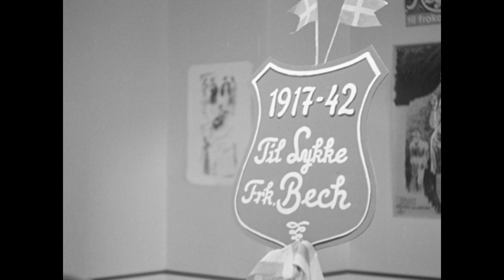Tyrannens fald (1942)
Se danske film i fuld længde på Nordisk Films online streamingtjeneste Dansk Filmskat

Instruktør: Alice O'Fredericks, Jon Iversen

Handling:
Omgivelserne ser på med forfærdelse, mens tyrannen Viktor gør livet surt for sin familie. Børnene er bange for ham, og hustruen Ida har aldrig fred for hans kritik. Selv sin generte brors spirende romance får han eftertrykkeligt trådt på. En dag bliver det dog for meget for Idas søster, som efter ihærdig overtalelse får hende til at gå i eksil hos sin kærestes familie. Men hvordan reagerer Viktor, når han opdager, at Ida er forsvundet?

Medvirkende:
Ib Schønberg, Karin Nellemose, Poul Reichhardt, Lily Weiding, Astrid Villaume, Eyvind Johan-Svendsen, Petrine Sonne, Lis Løwert